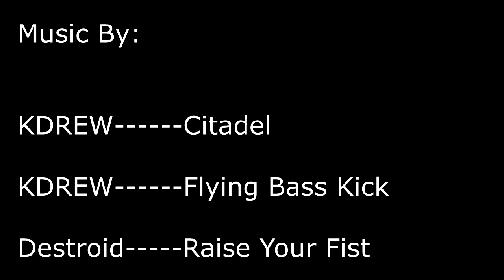CoD Black Ops 2: EPIC MONTAGE SKORPION EVO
Un Montage donde podemos ver que la Skorpion Evo es una bestia de Subfusil.

Musica Usada:

KDREW---Flying Bass Kick

KDREW---Citadel

Destroid---Raise Your Fist (Dj PN-3 Remix)